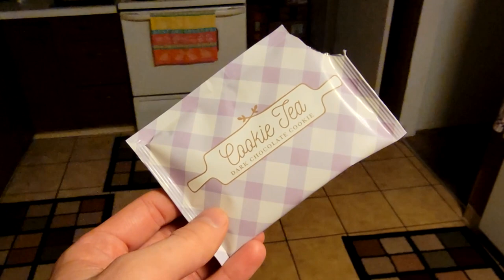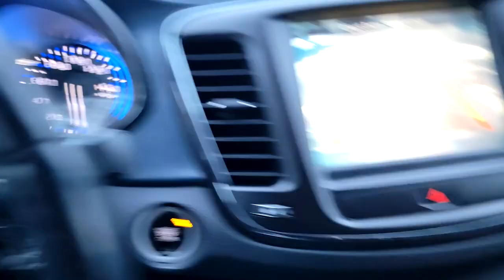This Tea Was INTERESTING!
Welcome back to Meghan’s Adventures! I hope you enjoy this video.